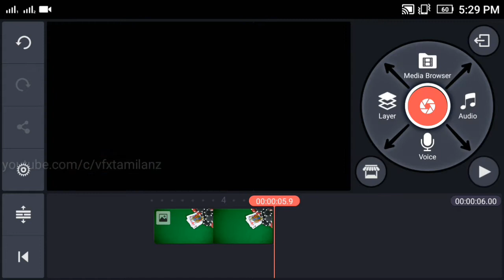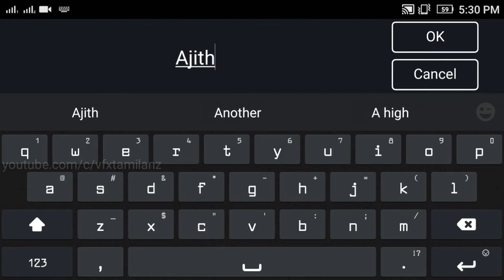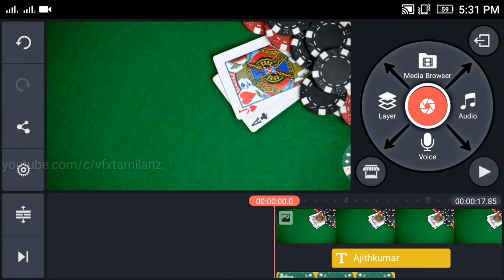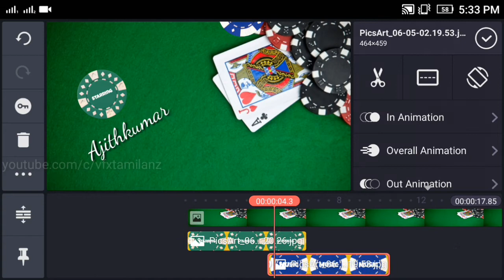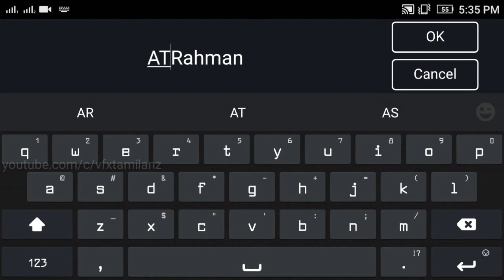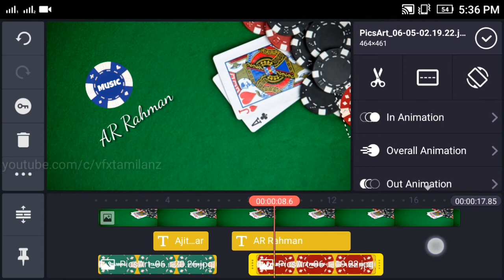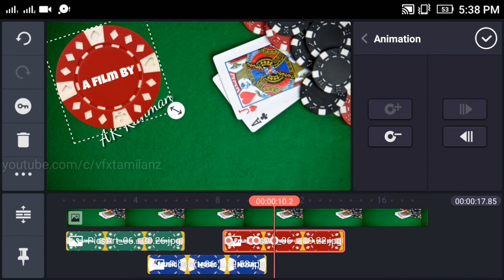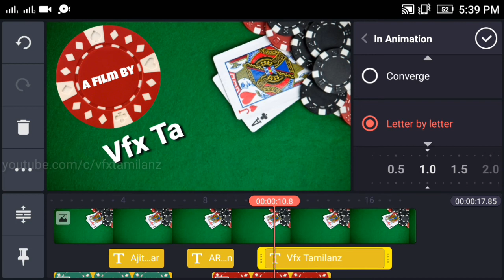Mankatha casino Intro making | Ajith | venkatprabhu | vfx Tamilanz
Mankatha title making using kinemaster android | mankatha casino intro | Ajith kumar |venkat prabhu

- Vfx Tamilanz♛
-Vfx Tamilanz

mankatha,
mankatha (award-winning work),
mankatha 100 crore club,
mankatha 100 days celebration function,
mankatha 1080p,
mankatha 1080p blu ray,
mankatha 1080p hd movie download,
mankatha 1080p movie,
mankatha 1080p video download,
mankatha 1080p video songs,
mankatha 2,
mankatha 2 full movie,
mankatha 2 indiaglitz,
mankatha 2 news,
mankatha 2 release date,
mankatha 2 songs,
mankatha 2 teaser,
mankatha 2 trailer,
mankatha 2 trailer exclusive..vijay and ajith must watch,
mankatha 2 venkat prabhu,
mankatha 2011,
mankatha 2011 full movie,
mankatha 5.1,
mankatha 5.1 audio songs,
mankatha 50,
mankatha 50 cent,
mankatha 500 crores,